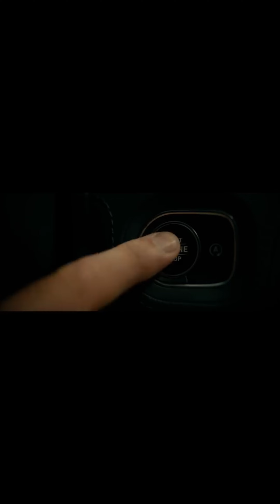Ultimatum [2023]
Mieszkający w Berlinie, amerykański biznesmen Matt Turner (Liam Neeson) odwozi dzieci do szkoły, kiedy odbiera tajemniczy telefon. Głos ze słuchawki informuje go, że w jego samochodzie jest bomba, a brak współpracy czy próba kontaktu z policją grożą natychmiastową eksplozją. Aby uratować siebie i bliskich, Matt będzie musiał wykonać szereg zleceń nieznanego szantażysty. Jeśli odmówi, uzbrojony ładunek wybuchnie, zabijając Matta i niszcząc wszystko dookoła. Zmuszony do ciągłej jazdy, niemogący opuścić pojazdu mężczyzna rozpoczyna bezprecedensową walkę z czasem i desperacki wyścig po to, by ocalić życie.